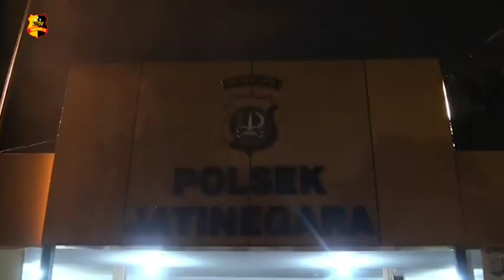PELAKU JAMBRET DI KP MELAYU DIAMANKAN WARGA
Tim Satuan Gerak Cepat Rajawali, Polres Metro Jakarta Timur, membawa Satu orang Pelaku Penjambretan Handphone di Kawasan Kampung Melayu, Jakarta Timur. Sebelumnya pelaku diamankan oleh warga saat berusaha melarikan diri.

Menurut keterangan korban, pelaku yang berjumlah Dua orang, nekat memepet Mikrolet yang di tumpangi oleh korban saat sedang dalam perjalanan pulang kerja. Pelaku langsung mengambil Handphone dari tangan korban, dan mencoba kabur. Namun satu orang pelaku berhasil diamankan oleh Ojek Online tak jauh dari Lokasi kejadian dan lansung membawa pelaku ke Polsek Jatinegara.

Sementara itu, satu orang pelaku lainnya ditangkap oleh warga, saat berusaha melarikan diri ke Pemukiman warga. Satu orang pelaku yang diamankan langsung dibawa ke Mapolsek Jatinegara oleh Tim Satuan Gerak Cepat Rajawali, Polres Metro Jakarta Timur. Kini kasus Penjambretan tersebut ditangani oleh Polsek Jatinegara.

Melaporkan.